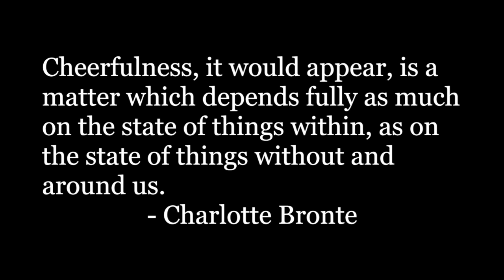Beyond Beauty: Inspirations 1-5-15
I would love a postcard from wherever you are in the world!

It is my goal to always provide you with helpful and honest reviews on my YouTube Channel and La Beauty Bag Blog. I have not and will not recommend a product that I do not truly love even if that product is provided to me at no cost. Receiving a product or sample for free will never influence my opinions or persuade me to endorse a product I wouldn't otherwise recommend.